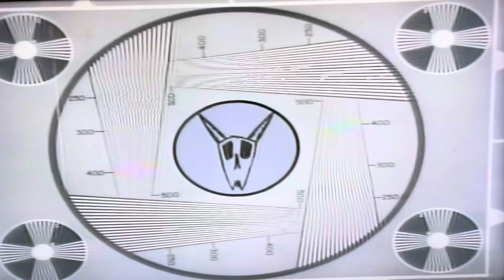Public Domain 1988